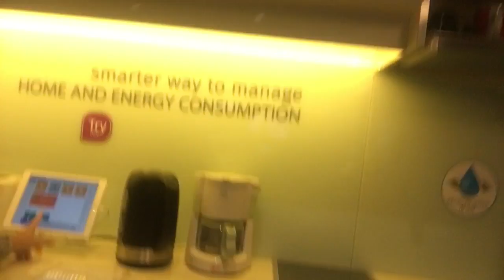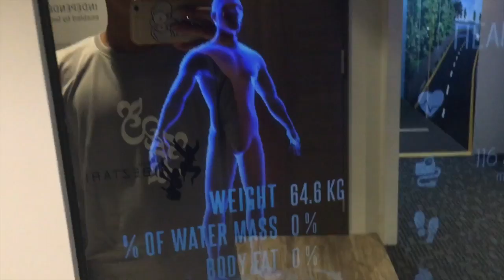Dapur Kampong: Futuristik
Dapur masa hadapan.